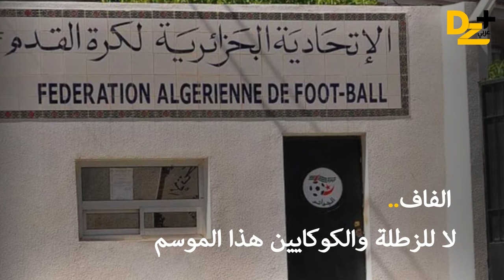الفاف توجه رسالة قوية للاعبين.. "لا زطلة ولا كوكايين"